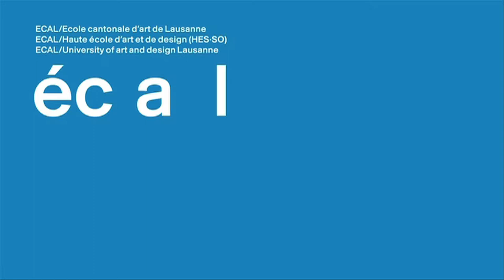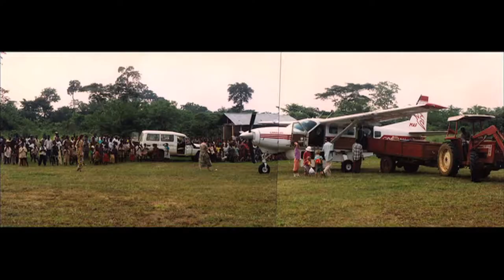Farewell to childhood, Goodbye Mandima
Through home-movies discovered at my grandparents’ home in Bordeaux, I recount my childhood in Mandima, a little village in northeast Zaire, where I was born.

Starting with a panoramic still of the great departure, I observe and recall those first ten years of that young boy who would, one fine day, have to leave for the city, for high school.

He leaves behind his friends and a whole way of life. That life, his thinking and his codes, are to be learned anew.

Directed & Written by Robert-Jan Lacombe
Production: École Cantonale d’Art de Lausanne
Sound Mix: Jérôme Cuendet